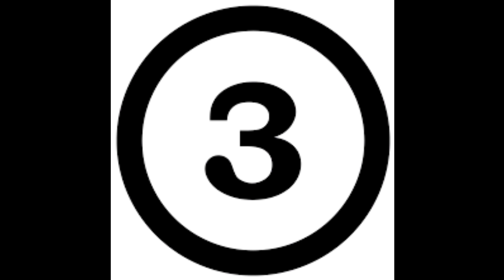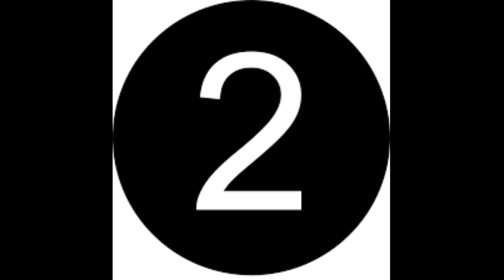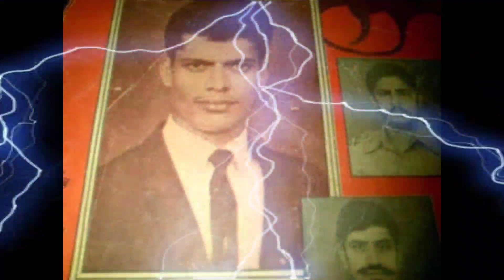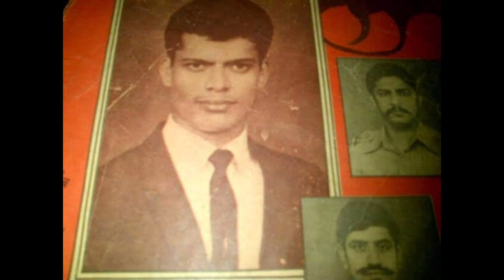Top 10 Gangster In India||भारत के कुख्यात Gangster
अपनी राय हमें कमेंट सेक्शन में बताएं।।।

Note: This Video is based on my internet research, it

disturbation act.
purposes such as criticisn, commentnews reporting
permitted by copyright statute that might otherwisebe
infringing. Non-profit, educational or personal use tips